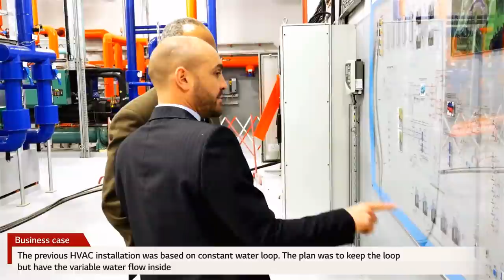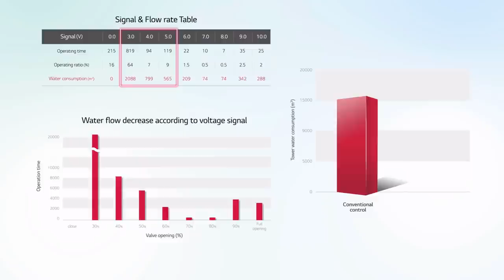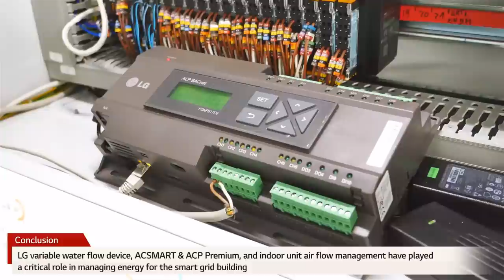LG HVAC VRF Multi V Water Case Study Office Solution for Bouygues Challenger in France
Bouygues decided to convert their headquarters into an eco-friendly building by significantly reducing its energy footprint. The LG Multi V Water system was chosen as the ideal HVAC solution for this project.
The system not only saves energy but also reduces water usage as it recycles water in order to regulate the temperature of the building.